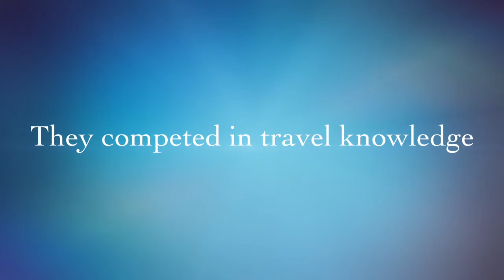Journey Weaver 2016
Journey with us in search of the travel industry's next rising star!